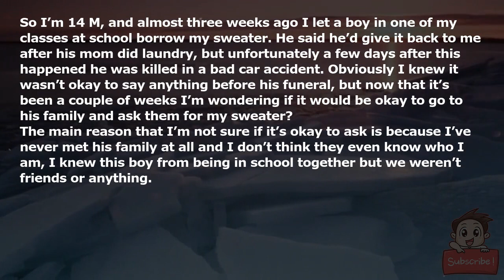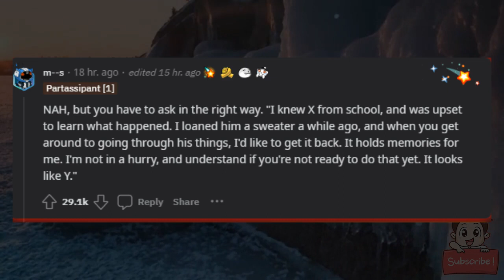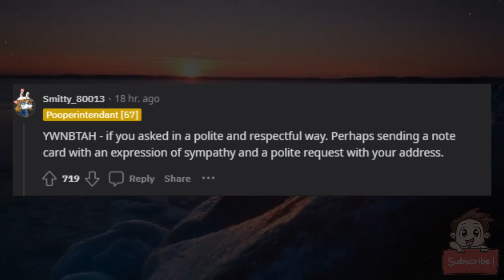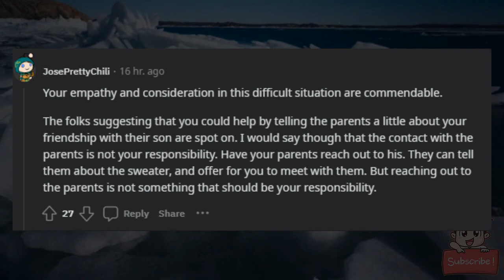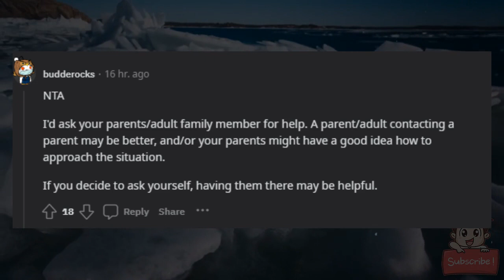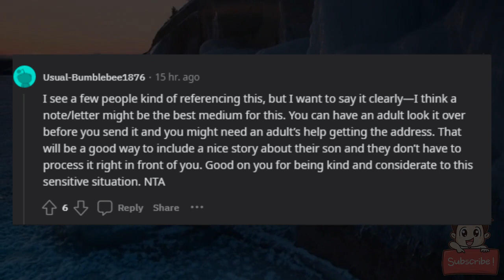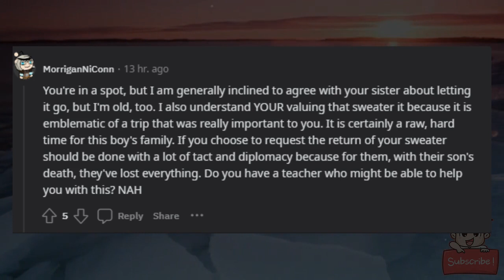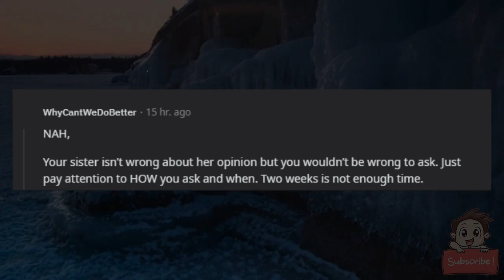WIBTA for asking a boy’s family for an item that he borrowed from me before he died?